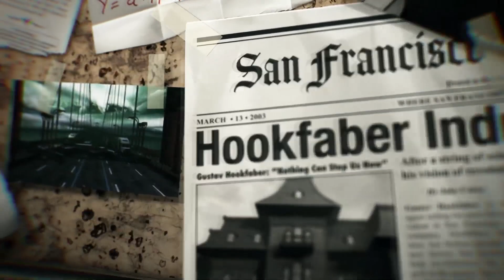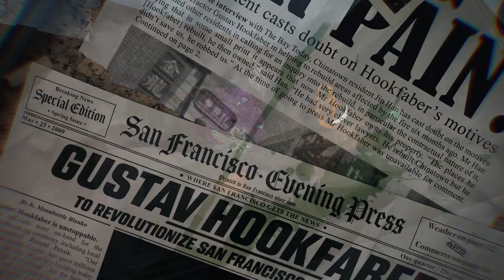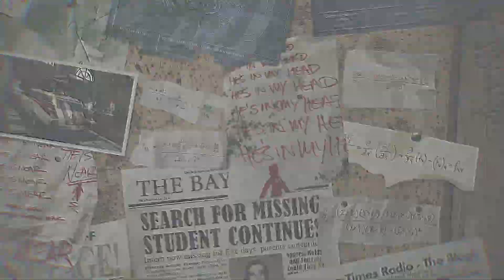Ghostbusters Rise of the Ghost Lord Analisis completo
En nuestro análisis completo de Ghostbusters: Rise of the Ghost Lord, sumérgete en el emocionante mundo de la caza de fantasmas en realidad virtual. Descubre si este juego logra capturar la esencia de la icónica franquicia de los Cazafantasmas. Exploraremos en detalle los aspectos visuales, de sonido, modos de juego y duración, para que puedas tomar una decisión informada antes de unirte a la caza. ¡No te pierdas nuestro análisis en profundidad y descubre si este juego vale la pena!